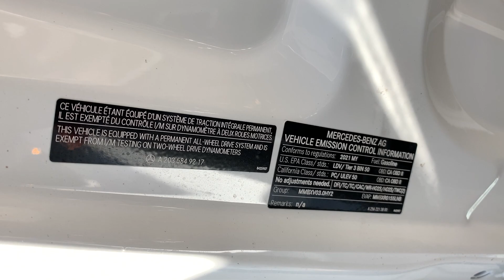Motor 2021 Mercedes-Benz AMG GT 53 3.0L Inline-6 Turbo Sunroof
2021 Mercedes-Benz AMG GT 53
Motor & Cargo
The 4-door AMG GT has opened a new chapter in driving passion. A turbo inline-6 teams with electric EQ Boost and AMG Performance 4MATIC+. Its cabin is specially appointed to share a wealth of luxury among four fortunate occupants.